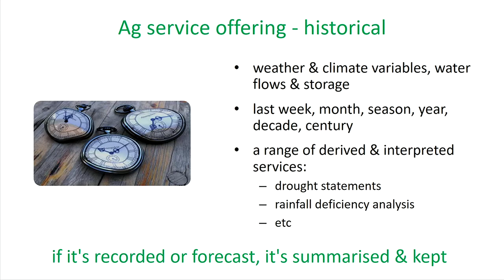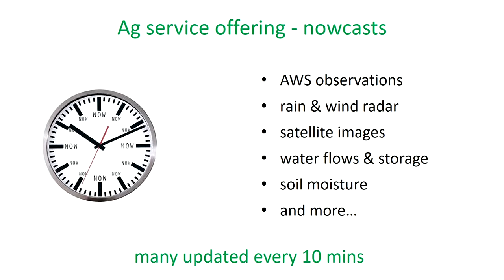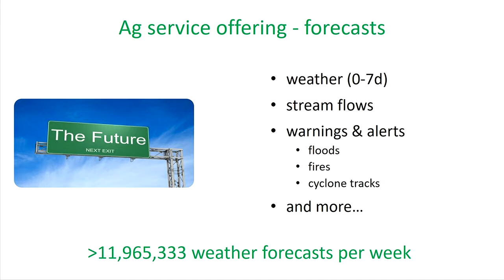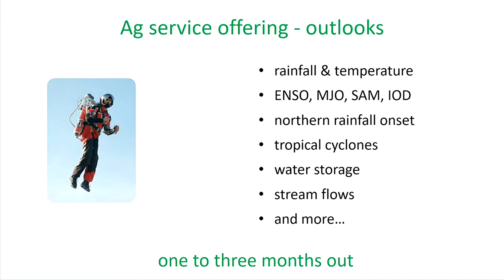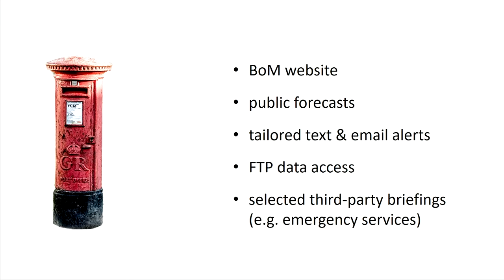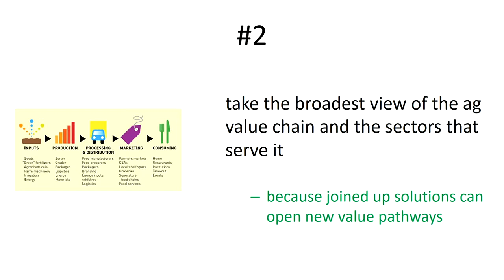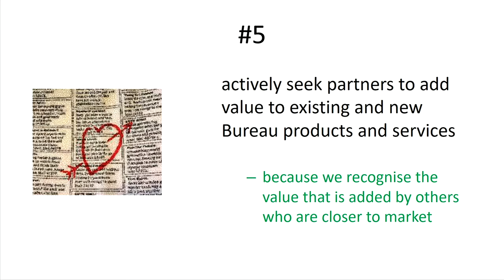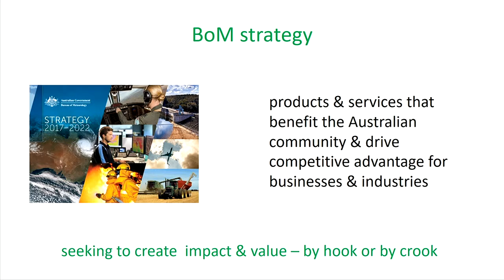Peter Stone Bureau of Meteorology Forewarned is forearmed